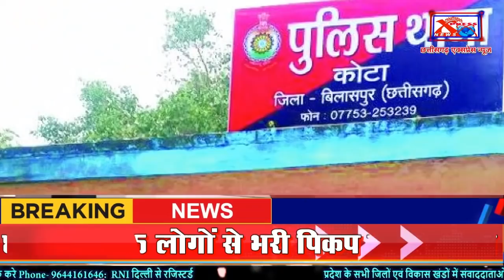छत्तीसगढ़-35 लोगों से भरी पिकप वाहन पलटीChhattisgarh Xpress News